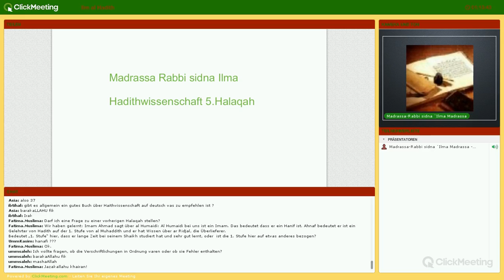Hadithwissenschaft 5 Halaqah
Die Geschichte von Mustalah al Hadith